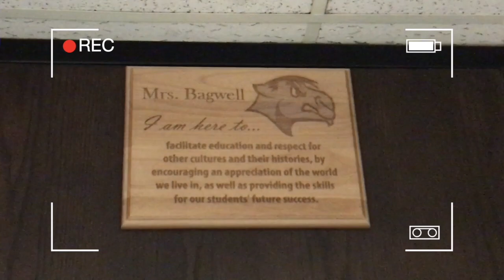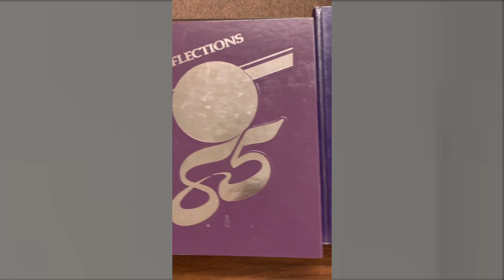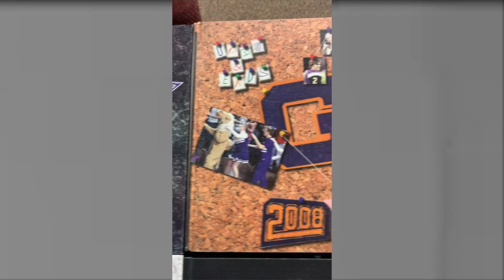Camel TV 3-1-21